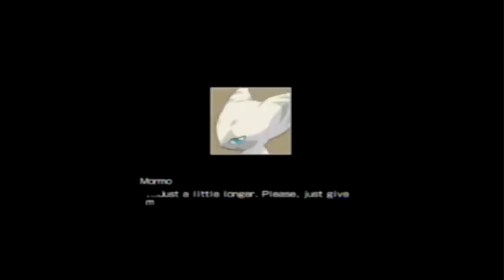Tales of the world walkthrough part 74 - Talking to Ad libitum members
part 74 of tales of the world